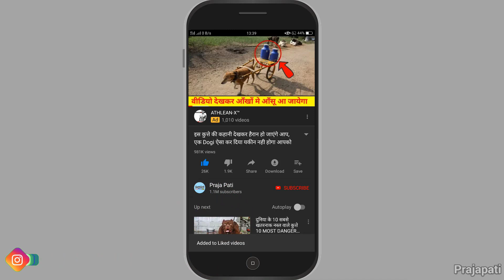दुनियां का सबसे विशालकाय और ताकतवर आदमी । WORLD'S STRONGEST MAN (2019)